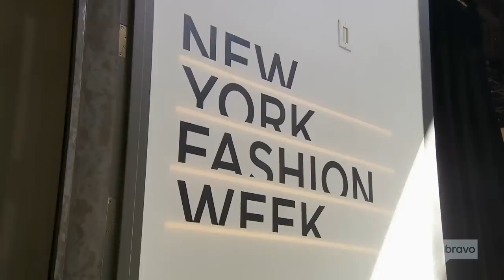Leah McSweeney's Mom Is No Longer Speaking to Her | RHONY Highlights (S12 Ep5)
Leah McSweeney also thinks Sonja Morgan is "Full of Sh--"

►► Watch RHONY on Bravo!

ABOUT RHONY:
Life is still a cabaret, but now it’s called “Marry, F**k, Marry” as Luann de Lesseps workshops the latest iteration of her notorious stage show. With her probation over, she tries to reclaim her old life, but realizes old habits die hard.

Ramona Singer is on the hunt for love and companionship, now all she needs is a man who fills out her checklist. She sold the beloved apartment she shared with daughter Avery and is now trying to get used to her new digs. Struggling with letting go of her old life, she seeks a little help in the form of therapy.

Sonja Morgan is living her best life! When she shows her latest Sonja by Sonja Morgan collection at NYFW, she is approached by an iconic NY department store with a big partnership offer. Looking for a fresh start, she faces one of the hardest decisions she has ever had to make.

Dorinda Medley is juggling moving into a new apartment, renovating the old one, and dealing with the damage caused by a flood at Bluestone Manor. As she re-evaluates her relationship with longtime boyfriend John, she’s rediscovering herself and trying to be at peace. But she continues to butt heads with Tinsley. When Ramona and Sonja try to step in to help her deal with what they perceive to be anger issues, tensions reach an all-time high.

Tinsley Mortimer is enjoying her life in the city with her newly adopted dogs and a new apartment at the hotel. But just when Tinsley is about to give up on love, an old flame returns and makes her an offer she can’t resist.

New housewife Leah McSweeney is a born-and-bred New Yorker. She is the mother of 12-year-old Keir and is also a boss who just celebrated the 15th anniversary of her streetwear brand for women, by women, Married to the Mob. Although she is the youngest in the group of women, she is not afraid to speak her mind, which at times causes friction, especially with Ramona and Sonja.

Cast:
Dorinda Medley
Leah McSweeney
Luann de Lesseps
Ramona Singer
Sonja Morgan
Tinsley Mortimer